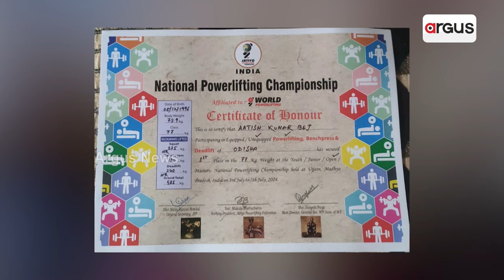ଅଷ୍ଟ୍ରେଲିଆରେ ପାୱାର ଦେଖାଇବେ ଓଡ଼ିଆ ପୁଅ || Aatish Kumar Bej || Powerlifting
ଅଷ୍ଟ୍ରେଲିଆ ଚମକିବେ ଓଡ଼ିଆ ପୁଅ । ଚଳିତ ବର୍ଷ ଅକ୍ଟୋବରରେ ଅଷ୍ଟ୍ରେଲିଆରେ ହେବାକୁ ଥିବା ବିଶ୍ୱ ପାୱାର ଲିଫଟିଙ୍ଗ ଚାମ୍ପିଆନସିପରେ ପ୍ରତିନିଧିତ୍ବ କରିବାକୁ ଯାଉଛନ୍ତି ରାଜଧାନୀ ଭୁବନେଶ୍ୱରର ଅତିଶ କୁମାର ବେଜ । ଏଥିପାଇଁ ସେ ପ୍ରସ୍ତୁତି ଆରମ୍ଭ କରିଥିଲେ ସୁଦ୍ଧା ଏହି ବ୍ୟୟ ବହୁଳ ଖେଳ ପାଇଁ ଅର୍ଥ ସାଜୁଛି ବାଧକ ।